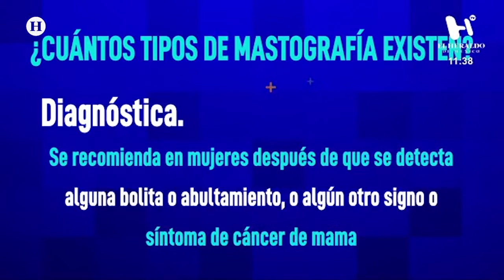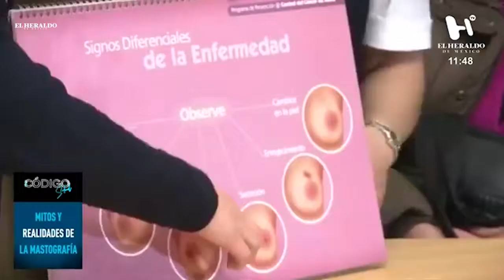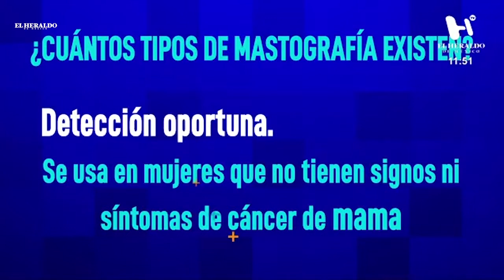Mitos y realidades de la mastografía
En Código Salud: De acuerdo con cifras mundiales, 95 por ciento de casos de cáncer de mama son curables si se detectan a tiempo. Eliza Puente, Directora de la Fundación CIMA, advierte que si la mastografía es la mejor tecnología que existe hoy en día para prevenir, hay que hacerlo.